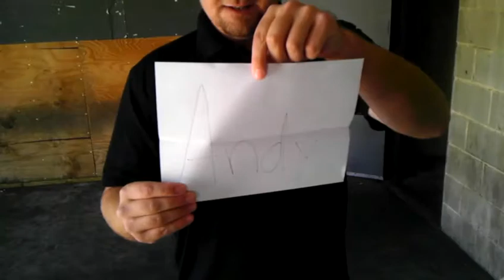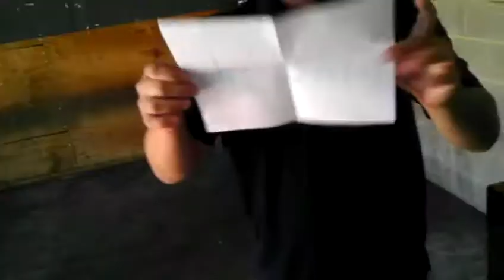FANTASY DRAFT ORDER